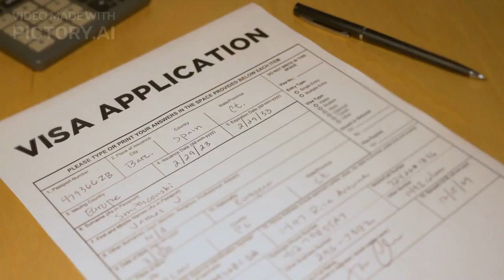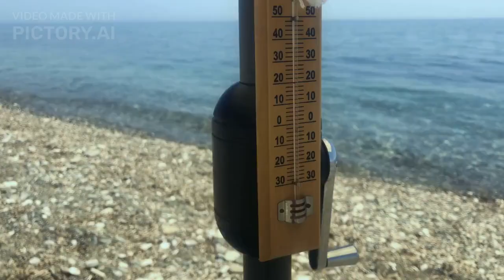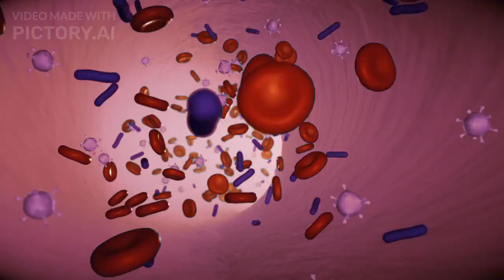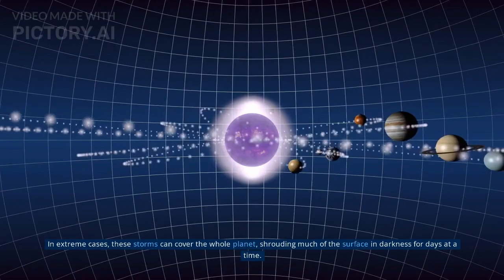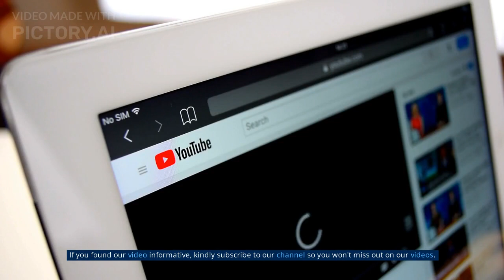Why Mars Died, and Earth Lived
The Mars rover, Curiosity, is the latest in a long line of missions to Mars: landers sent to scoop its soil and study its rocks, orbiters sent to map its valleys and ridges.

They are all asking the same question. Did liquid water once flow on this dry and dusty world? Did it support life in any form? And are there remnants left to find? The science that comes out of these missions may help answer a much larger, more philosophical question.

Is our planet Earth the norm, in a galaxy run through with life-bearing planets? Or is Earth a rare gem, with a unique make-up and history that allowed it to give rise to living things? On Mars, Curiosity has spotted pebbles and other rocks commonly associated with flowing water.

It found them down stream on what appears to be an ancient river fan, where water flowed down into Gale Crater. This shows that at some point in the past, Mars had an atmosphere, cloudy skies, and liquid water flowing. So what could have turned it into the desolate world we know today?

One process that very likely played a role goes by the unscientific name, "sputtering." Like the other planets in our solar system, Mars is lashed by high-energy photons from the Sun. When one of these photons enters the atmosphere of a planet, it can crash into a molecule, knocking loose an electron and turning it into an ion. The solar wind brings something else: a giant magnetic field. When part of the field grazes the planet, it can attract ions and launch them out into space.